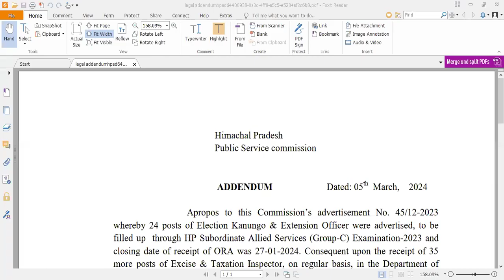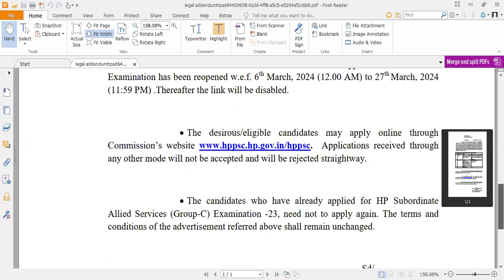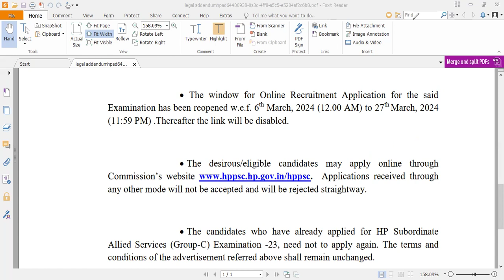HP ALLIED Service Service Exam 40 Post Increase | HP Excise & Taxation Inspector Recruitment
40 Post added in HP Allied Recruitment
Last Date for Apply: 27th March